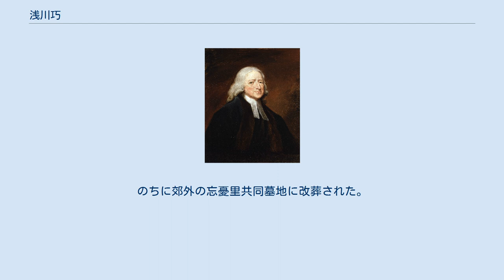浅川巧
浅川 巧（あさかわ たくみ、1891年（明治24年）1月15日 - 1931年（昭和6年）4月2日）は、朝鮮民芸・陶芸の研究家・評論家。
朝鮮半島で植林事業を行う傍ら、朝鮮半島の陶磁器と木工を研究紹介した。
彼の墓はソウル郊外の忘憂里共同墓地にある。
 父・浅川如作、母・けいの次男として山梨県北巨摩郡甲村五丁田（同郡高根町を経て、現在は北杜市）に生まれる。
兄は浅川伯教。
1891年（明治24年）には村山西尋常小学校に、1901年（明治34年）には秋田尋常高等学校に入学する。
 1907年（明治40年）4月には山梨県立農林学校に入学し、この頃に浅川政蔵と知り合う。
同年6月にはメソジスト甲府教会で受洗。
1909年（明治42年）4月には秋田県大館営林署に就職。
 1914年（大正3年）5月には兄を追って朝鮮半島に渡り、同年9月には朝鮮総督府農商工部山林課林業試験場に就職し、養苗や造林研究に従事する。
翌1915年（大正4年）には伯教に伴われて我孫子を訪ね、柳宗悦と知り合う。
翌1916年（大正5年）2月には浅川政蔵の姉みつえと結婚。
 翌1917年（大正6年）には『大日本山林会報』に論文を発表する。
1919年（大正8年）4月には石戸谷勉と『朝鮮巨樹老樹名木誌』を刊行し、同年8月には石戸と『樹苗養成指針・第一号』を刊行する。
1922年（大正11年）には林業試験場が京城郊外清涼里に移り、巧も転居している。
巧は朝鮮の工芸に注目し、陶磁器や家具・民具の収集を行い、1924年（大正13年）4月には柳の発案で柳や兄の伯教とともに李朝王宮跡である景福宮内に朝鮮民族美術館を設立する。
1929年（昭和4年）には『朝鮮の膳』を、1931年（昭和6年）には『朝鮮陶磁器考』を刊行する。
 1931年（昭和6年）4月2日、急性肺炎のため没。
40歳。
京城郊外の清凉里（現ソウル市東大門区）に葬られる。
のちに郊外の忘憂里共同墓地に改葬された。